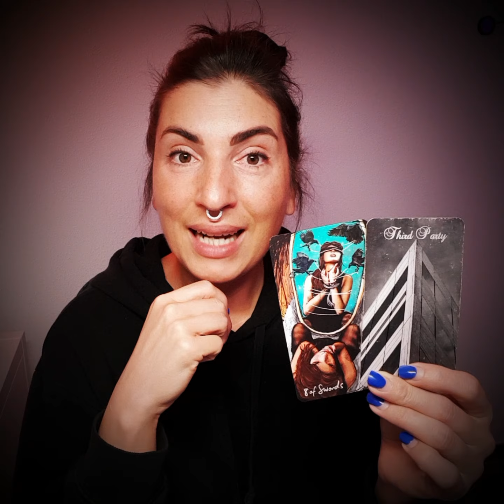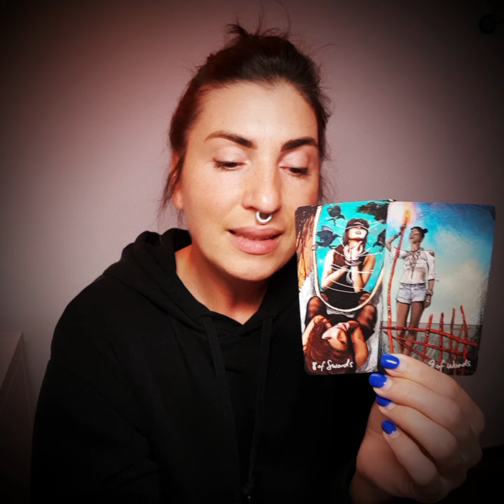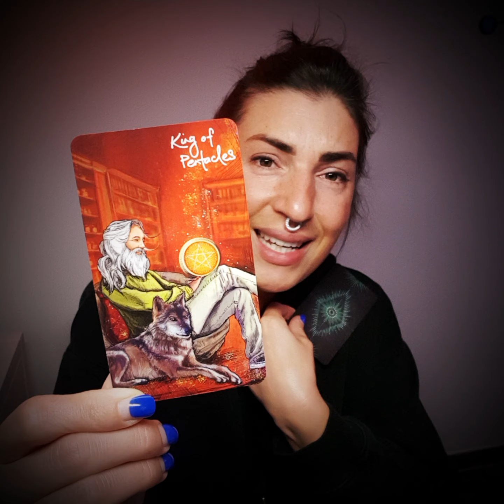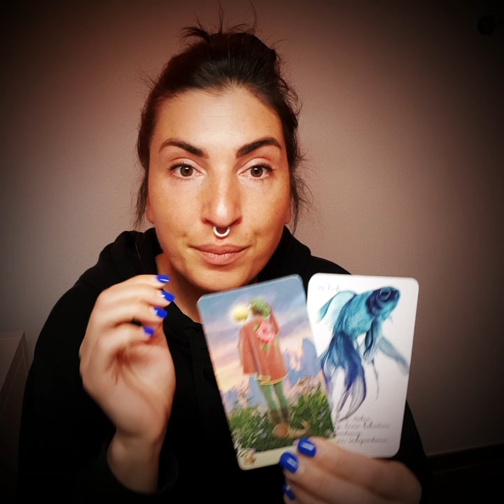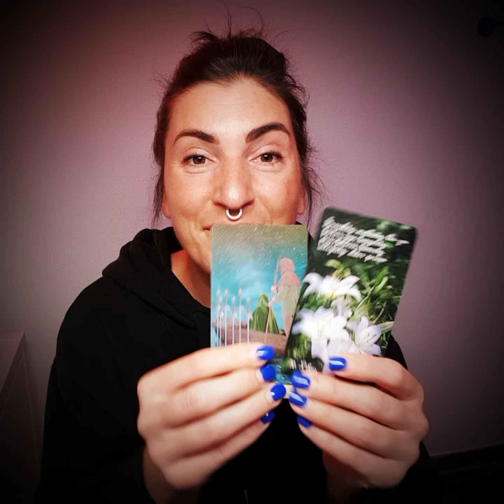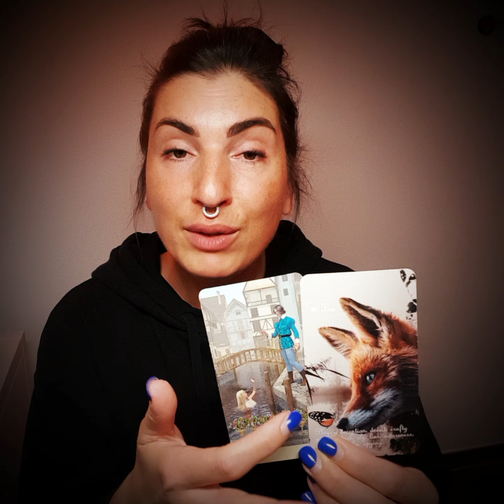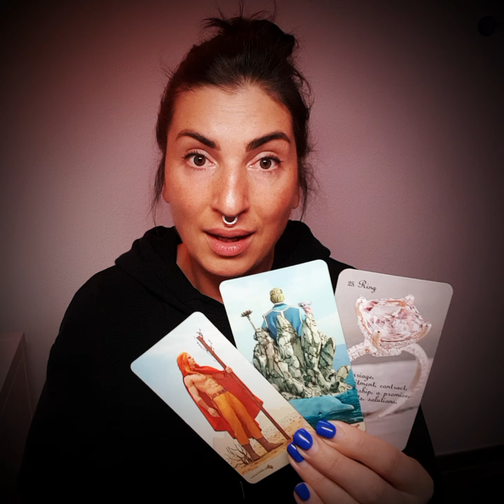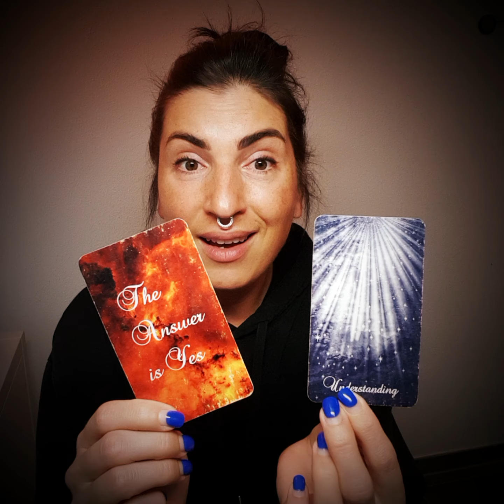Er entscheidet sich FÜR DICH ❤️ DU bist sein EIN & ALLES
Jasmin

🃏 In diesem Video verwendete Karten:
Lenormand / PegasusStarLLC
VICEVERSA TAROT / Massimiliano Filadoro